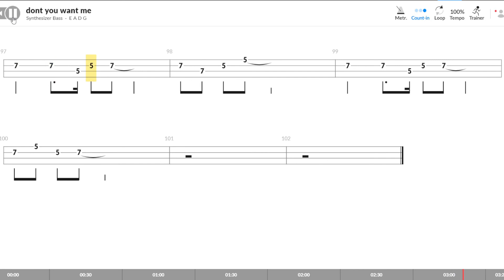The Human League - Dont you want me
standard tuning